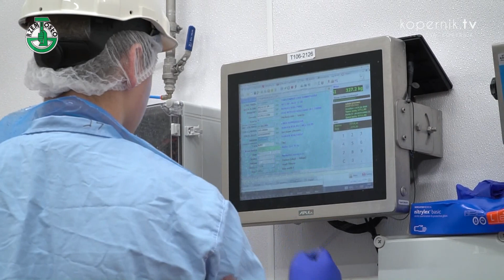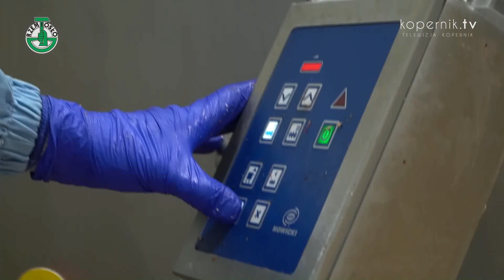ZAWODY Z PRZYSZŁOŚCIĄ – OPERATOR MASZYN I URZĄDZEŃ PRZEMYSŁU SPOŻYWCZEGO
Operator maszyn i urządzeń przemysłu spożywczego to zawód z przyszłością. Wiedzą o tym dobrze w iławskim oddziale firmy Animex Foods.